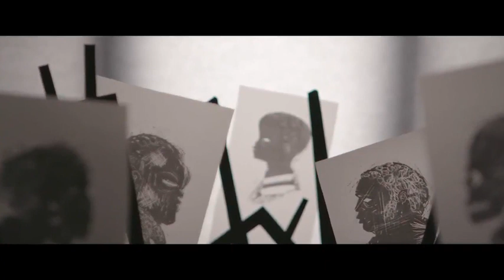Candyman (2021) - Trailer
A "spiritual sequel" to the horror film Candyman (1992) that returns to the now-gentrified Chicago neighborhood where the legend began.

Director: Nia DaCosta
Writers: Jordan Peele (screenplay by), Win Rosenfeld (screenplay by)
Stars: Yahya Abdul-Mateen II, Teyonah Parris, Nathan Stewart-Jarrett
Country: Canada | USA
Language: English
Release Date: 27 August 2021 (USA)